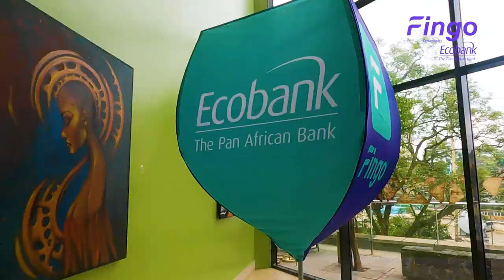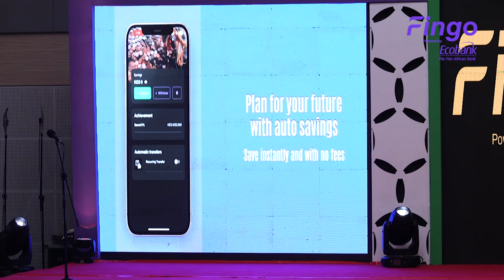Fingo Africa powered by Ecobank Official Launch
We’re changing the future of youth banking in Kenya! It was an absolute pleasure to have H.E. President William Samoei Ruto preside over the launch of Fingo Africa App